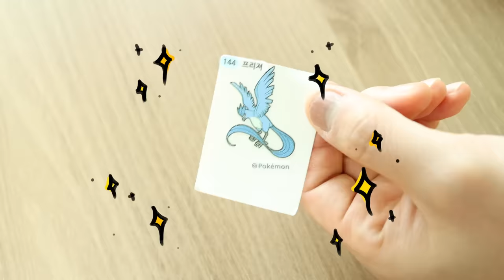천사vs악마 급식: 역대급 편의점 신상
천국 편의점 신상을 다 털어 왔다!
천국 대 지옥 급식은?!